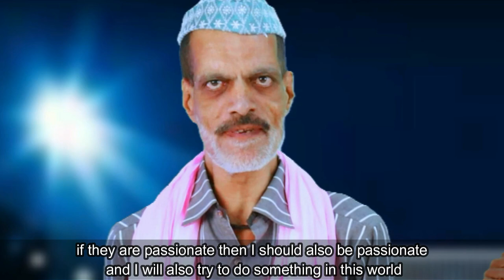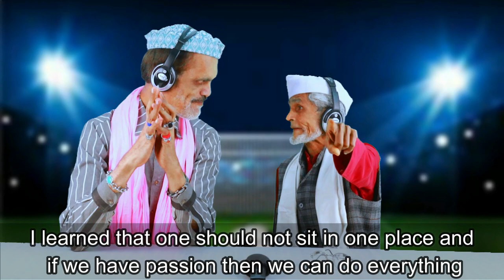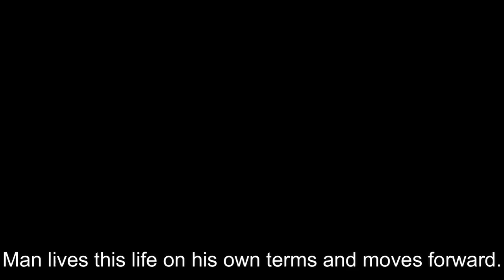This Disable Villager Mesmerized By Paralympic Song ! Yes I Can Paralympic Song ! React 2.0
We make these videos to motivate people and inspirate them for better workout. Our understanding is that it is in correlation to Fair Right Use, however given that it is open to interpretation, if any owners of the content clips would like us to remove the video, we have no problem with that and will do so as fast as possible.

1)This video has no negative impact on the original works (It would actually be positive for them)
2)This video is also for teaching purposes.
3)It is positively transformative in nature.
4)I only used bits and pieces of videos to get the point across where necessary.